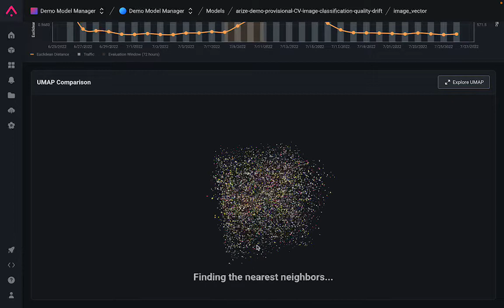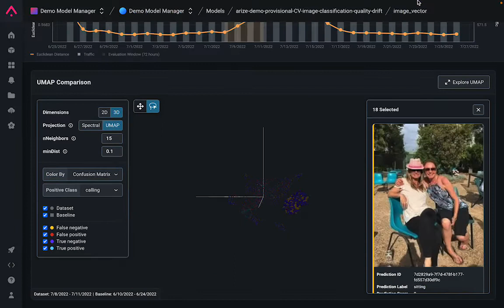Monitor Unstructured Data Alongside Structured Data with Arize AI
Monitor embeddings of unstructured data to proactively identify when data is drifting. Troubleshooting is simple with interactive visualizations to help isolate new or emerging patterns, underlying data changes, and data quality issues.